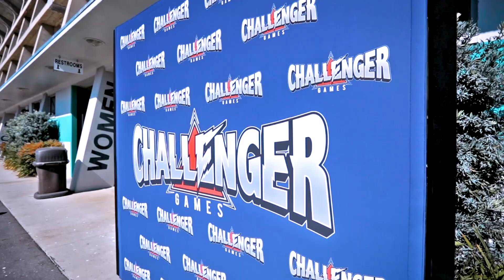here’s how I lost $300,000 dollars in 10 seconds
things did NOT go to plan